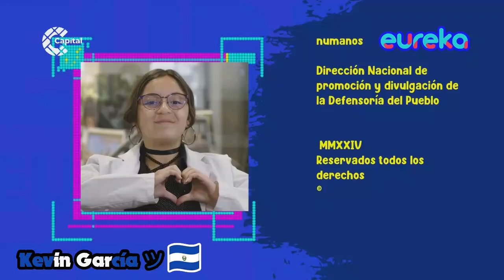Tanda Comercial de eureka - 17/09/24